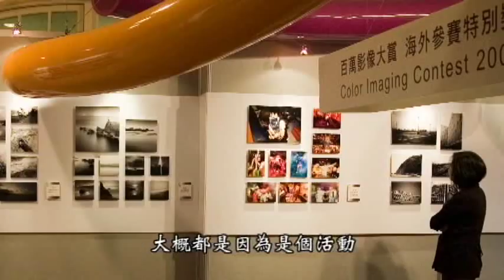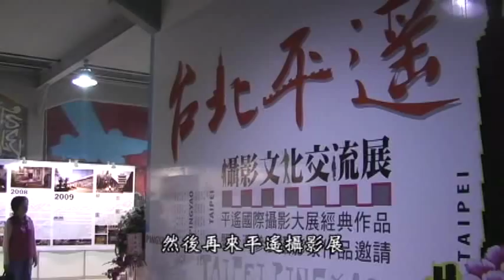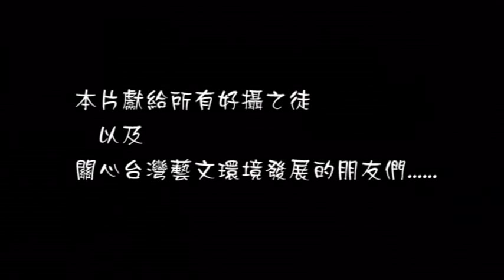【預告片】《好攝之徒》2010紀錄片...另有2021年加拍版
片名：好攝之徒 （We Love Photography）
2010.07 紀錄片  38分鐘  Made in Taiwan
導演／施云（Director／Sophie Seeing)
思影像個人工作室（Seeing Image Studio）獨立製作

【影片簡介】
2009年8月19日，是世界公認攝影術誕生的170週年，卻也是台北一家經營10年的專業攝影藝廊「TIVAC」結束的日子。以此作為開端，透過多位攝影人的訪談及活動記錄，探討台灣的攝影藝術環境現況，以及籌備「台灣攝影博物館」所面臨的種種難題，試圖點出對台灣攝影路的未來期望。

本片獻給所有好攝之徒，以及關心台灣藝文環境發展的朋友們.

特別感謝以下藝術家提供作品：張才（簡永彬授權）、張照堂、全會華、章光和、蔡文祥、姚瑞中、陳順築、沈昭良、吳政璋、洪世聰。

深深感謝許景淳小姐的美聲獻唱～~

【後記】
本片完成後的2012年，時值文建會即將升格為文化部的歷史時刻，本片導演施云於3月寫信給時任主委（未來的部長）--龍應台女士，向其陳情民間已籌備台灣攝影博物館十多年，政府應該主動而積極地保存台灣珍貴攝影資產。可惜收到政府回覆：「暫無餘裕支應新興計畫」。

同年4月，導演再寫第二封陳情書，於信中提到「閒置空間再利用」的概念，並在龍應台女士出席某活動之後交給她本人。同時於社群網站（臉書/FB）發起「一人一信致龍應台，台灣需要攝影博物館」活動，獲得社會大眾的熱烈響應，計有14位網友也寫信去要求成立攝影博物館。

5月10日，導演施云接到文化部來電告知，龍部長已同意將積極辦理「攝影博物館」的相關籌備業務，並依照導演建議，尋找合適的公有財產閒置空間，最後終於找到位於台北車站前的公路總局舊辦公室。歷經多年整修後，2021年3月，眾所期盼的「國家攝影文化中心」舉辦預展，4月要正式開幕了！

詳情請見：
爲「台灣攝影博物館」向龍應台請命（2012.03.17）

一人一信致龍應台，台灣需要「攝影博物館」（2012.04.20）
臉書活動頁（臉數改版後資料已跟原始不同）～～

關於「台灣攝影博物館」的推動現況報告（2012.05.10）

《好攝之徒》試映會
暨漫談台灣攝影環境的未來發展
主持人：全會華 先生
時間：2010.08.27（週五）晚上7：30～9：00
地點：台灣國際視覺藝術中心（TIVAC）
      台北市遼寧街45巷29號1樓

《好攝之徒》首映會
暨漫談「台灣攝影博物館」的未來展望
主持人：蔡文祥 先生
時間：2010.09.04（週六）晚上7：30～9：00
地點：城中藝術街區（UrbanCore Gallery）
      台北市中華路一段89之4號1樓
      （台灣攝影博物館預備館側身）